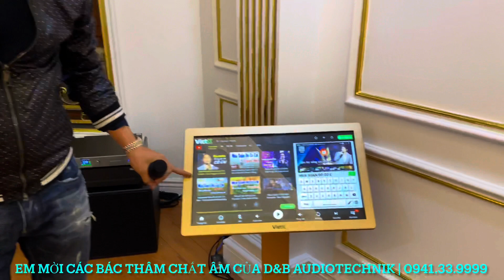Cấu Hình Karaoke Vip Hơn 300 CHAI Tại Lào Cai Yên Bái D&B Audiotechnik E8 Và E12X | Cao JBL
JBL 4732X
JBL 4732A
JBL MD3L
JBL 4691B
JBL 4628B
JBL 4655
JBL 4507
JBL 4748A
JBL G734
JBL VRX815M
JBL VRX928LA
JBL LA
VRX918S
JBL VRX932LA

Thiết bị xử lý Crossover:

DBX 260
DBX PA
DBX 223
BSS 310
BSS 360
BSS 334
ASHLY XR 1001
ASHLY

Equalize:

BSS 966
BSS 960
DBX 3231
DBX 233
XTA
ASHLY 4.24G
ASHLY 3102
ASHLY 2310
ASHLY 1502
ASHLY 1310

Micro:
SENNHEISER - SHURE (.v.v.)
SENNHEISE G4-W100
SENNHEISE G4-W500
SENNHEISE SKM2000
SENNHEISE SKM5200
SHURE UR124
SHURE UR24
SHURE SLX124
SHURE QLXD
SHURE ULXD

MAIN Công Suất:

POWERSOFT K3
POWERSOFT K6
POWERSOFT K10
POWERSOFT K20
POWERSOFT X4
POWERSOFT X8
LABGRUPPEN FP6400

V.V.V….